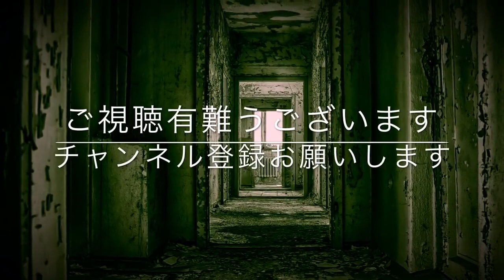【怖い話・都市伝説・怪談朗読】「マラカス/深夜の幽霊列車/あなたが望むものは何ですか？」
怪談「マラカス/深夜の幽霊列車/あなたが望むものは何ですか？etc」をお送りします。